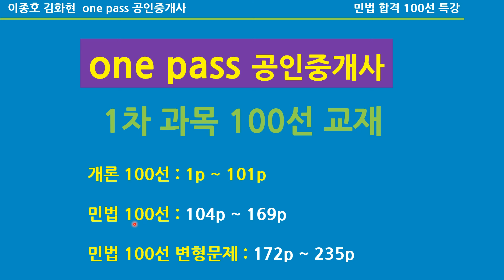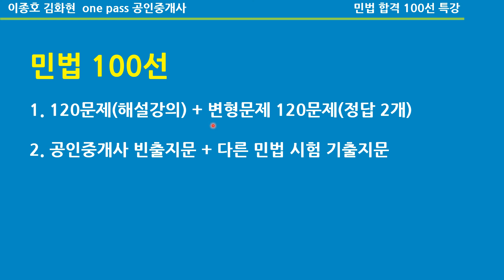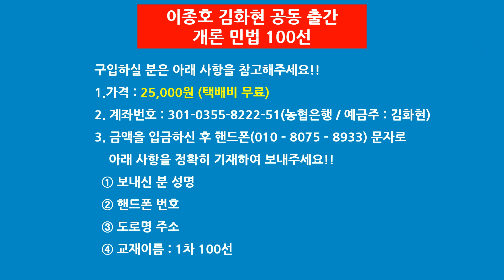부동산학개론 민법 100선 (이종호 김화현 공동 출간)